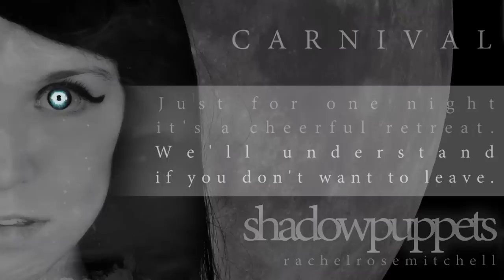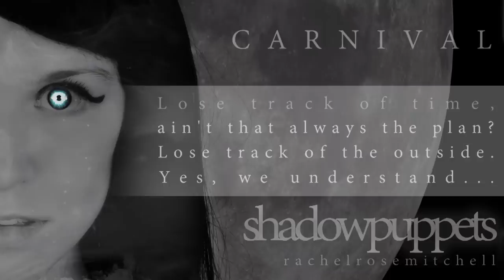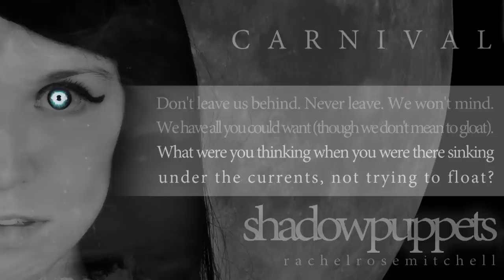✲ GOTHIC FAIRGROUND CIRCUS SONG ✲ - ✯ CARNIVAL ✯ - RACHEL ROSE MITCHELL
Available now!

LYRICS:
Come see fun for all ages,
the freaks in their cages.
Had you worse luck, you might stand in their place.
See the lights glowing,
the thrilling knife throwing.
Smile, point and laugh at the tigers restrained.

Just for one night it's a cheerful retreat.
We'll understand if you don't want to leave.

'Til you see the world turning without you.
The merry-go-round has left you behind.
You stand hollow and soaked through
under the clouds and shattered street lights.
You stay unmoving as you wait for your turn.
If one thing is proven, it's that you never learned
how to tell when it's over.
Your carnival's gone forever.

Forget about your pain.
We live to entertain!
Dear customer, we only want you to smile.
Everything's fine, dear.
You know we're all friends here.
Stay all you like, we'll be here for a while.

Lose track of time, ain't that always the plan?
Lose track of the outside, yes, we understand!

We can watch the world turning without you.

Don't leave us behind.
Never leave, we won't mind.
We have all you could want, though we don't mean to gloat.
What were you thinking
when you were there sinking
under the current, not trying to float?

Flee from your fears
far away from the light
to the cracks in the window
and maybe you might

see the world turning without you.